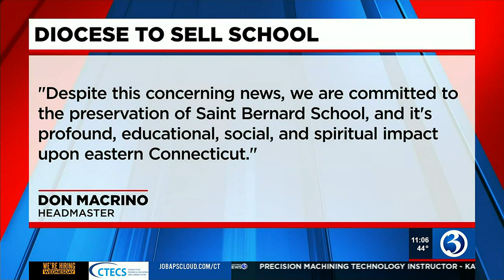Norwich Diocese to sell St. Bernard School after declaring bankruptcy due to abuse lawsuits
In July of 2021, the Norwich Diocese declared bankruptcy after multiple lawsuits filed against the Diocese for several incidents of alleged abuse.